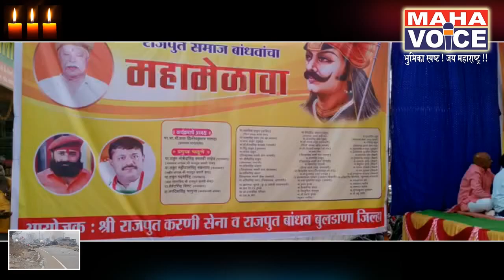राजपूत व भामटा राजपूत एकच असून त्यांना 10%आरक्षण द्या...अन्यथा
आज चिखली शहरात राजपूत समाज बांधवांचा महामेळावा संपन्न झाला. हजारो च्या संख्येने राजपूत समाज बांधव उपस्थित होते या ठिकाणी. करणी सेनेचे नितीन राजपूत अनिल चव्हाण, सूमेरसिंह काकरवाल, काँग्रेस चे दिलीपकुमार सानंदा,  तसेच अंनेक पक्षाचे दिग्गज नेते उपस्थित होते, करणी सेनेचे. प्रदेश अध्यक्ष महिपाल सिंह राणा यांनी बी जे पी फडणवीस सरकारला इशारा दिला जर या सरकारने पद्मावत चित्रपटाच्या वेळेस. करणी सेनेच्या कार्यकर्त्यावर जे. गुन्हे दखल झाले ते मागे घेऊन राजपूत व भामटा राजपूत एकच असून त्यांना 10%आरक्षण द्यावे अन्यथा राजस्थान मध्ये बिजेपी सरकार चे जे झाले तेच महाराष्ट्रात घडून आणु एक भुल कमल का फुल हे शब्द प्रयोग करून त्यांनी अप्रत्यक्ष रित्या काँग्रेस ला. पाठिंबा दिल्याचे जाणवते, राजपूत समाजाची एकता झाल्यास बुलडाणा जिल्ह्यातील लोकसभा व विधानसभेला वेगळे वळण येऊ शकते असे जाणकारांचे मत आहे.  महाव्हॉस साठी रहिम शेख. बुलढाणा